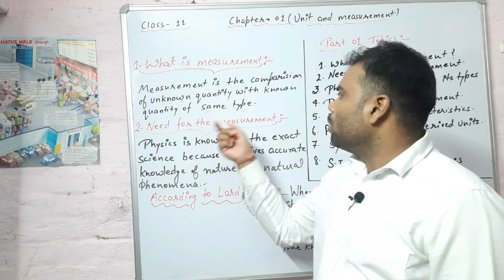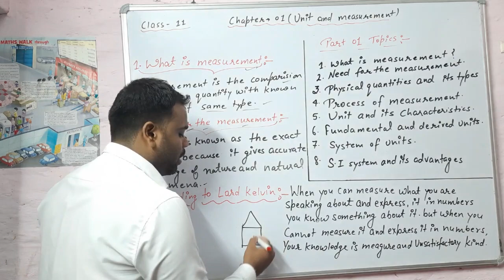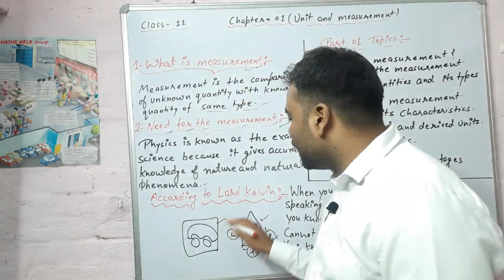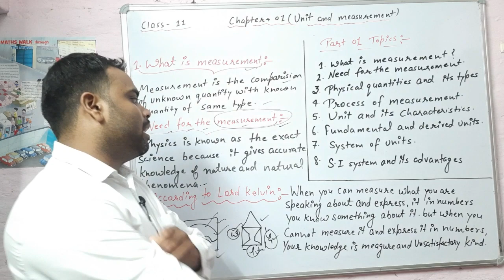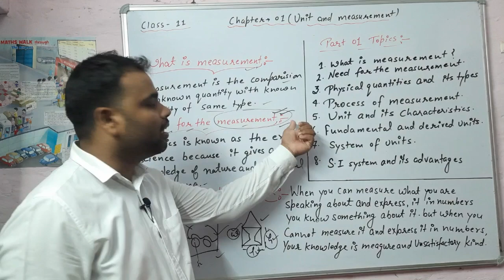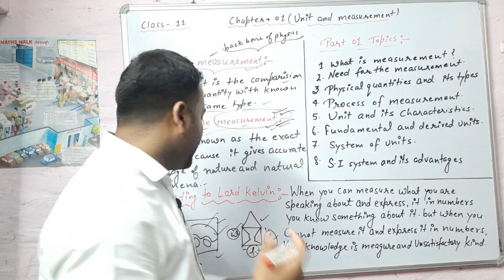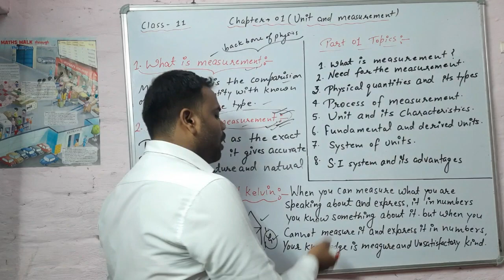Measurement and need of measurement | unit and measurement | chapter 01 | physics